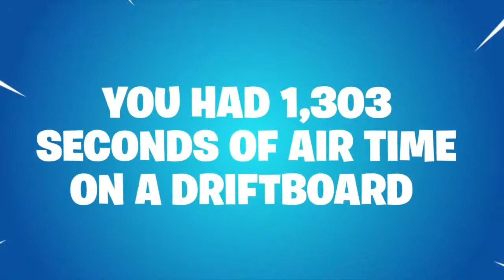April 28, 2019